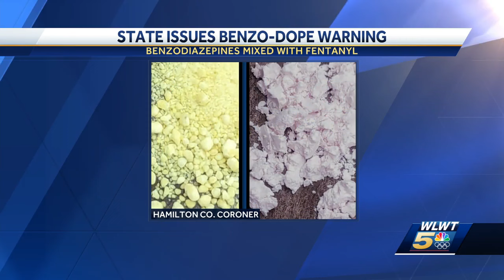Ohio center tracking drug trafficking warns of deadly mix hitting the streets